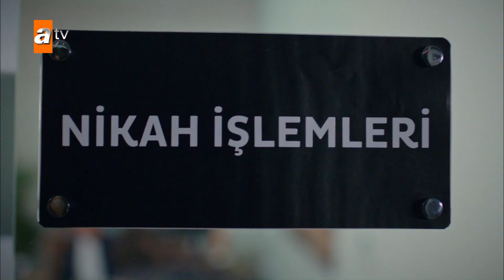Dila ve Yılmaz evlilik hazırlığında - Bir Küçük Gün Işığı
Dila ve Yılmaz evlilik hazırlığında